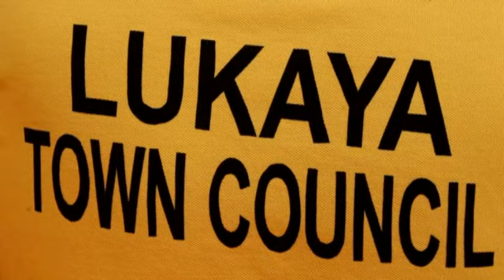GEN Katumba Wamala alabude abatisatisa a Baganda kubyobufuzi